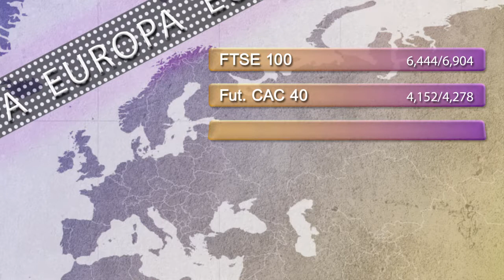Support and resistance levels